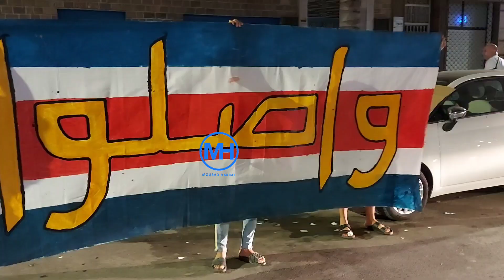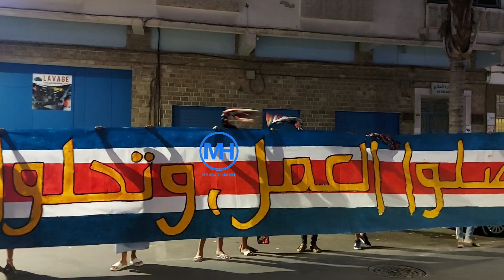إلتراس فري مان يحفزون لاعبي فتح الناظور قبل الانطلاق في رحلة قلعة السراغنة